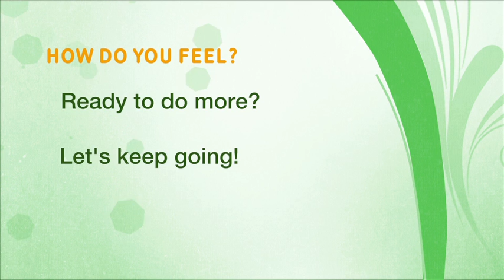Home Activity Program Level 2.2 Standing (Toe Taps and Up on Toes) - Mandarin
第二級： 站 - 提起腳尖和腳跟